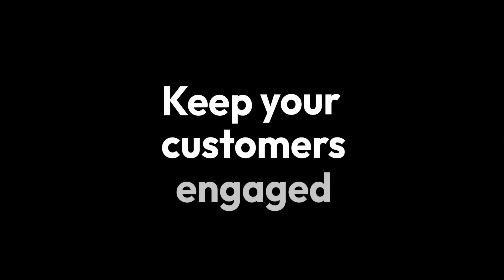Mastering Stock Photography: Top Subjects To Capture!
(or year) when your trial ends.

Amazon US

Small Stock or Product Photo Studio
PVC Backgrounds
T-Stand for Backdrops
Folding Table
LED Video/Photo lights
Gorilla Tape
Poster Boards (Pack of 25)
Inexpensive off Camera Flash with transmitter
Pro Speed Light at great price

*Full disclaimer I receive a small percentage of the sale generated by the use of this link, and it doesn't have to be the particular item listed*

✔︎Links to my best performing Stock Agencies

How to support Wollertz Photography